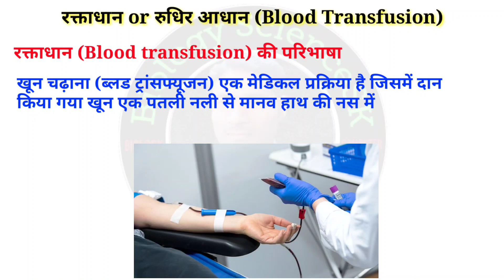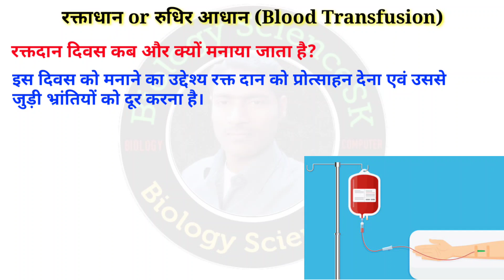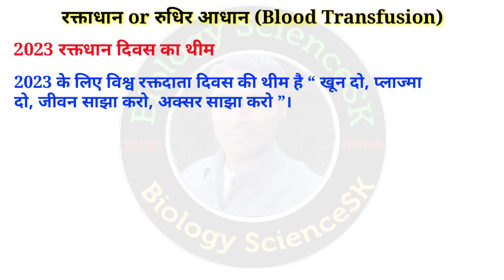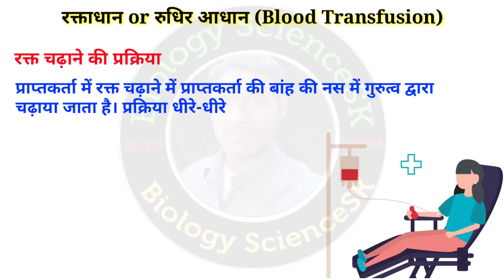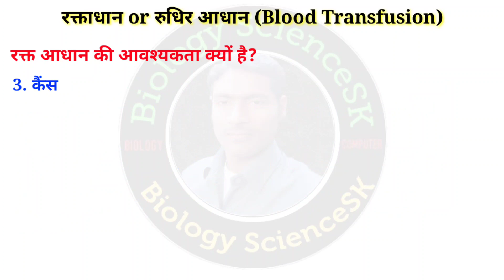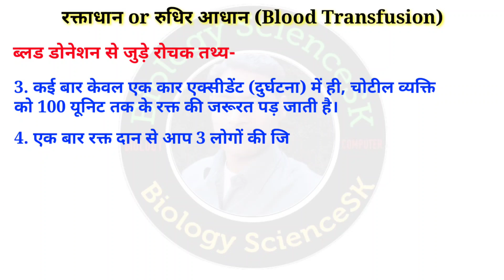blood transfusion | rakt daan | raktadhan | rudhir daan | biology ScienceSK | रक्ताधान | रुधिर आधान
रक्त दान करने से क्या होता है?
रक्त दान कब करना चाहिए?
खून कौन दान कर सकता है ?
एक बार में कितना रक्त दान कर सकते हैं?
रक्त आधान से कौन कौन से रोग होते हैं?
एक व्यक्ति एक बार में कितना ब्लड डोनेट कर सकता है?
रक्त आधान कितने समय तक रहता है?
रक्त आधान कैसे किया जाता है?